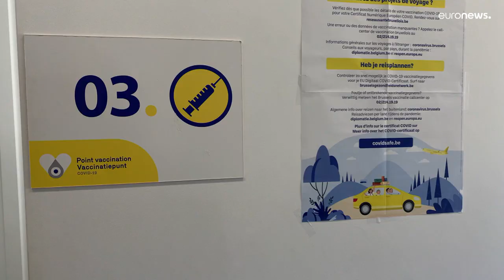Bruxelles : la tension monte autour de la vaccination contre le Covid-19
Les nouvelles mesures anti-Covid sont au cœur de nombreuses tensions. Reportage à Bruxelles.